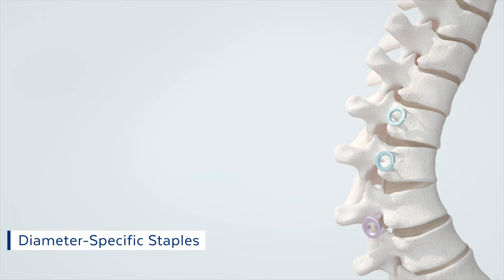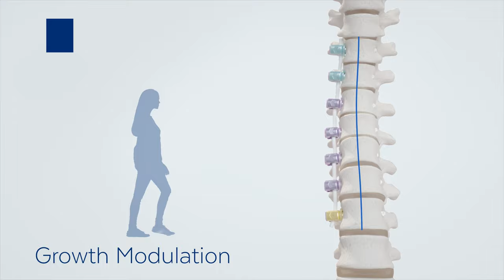Globus Medical: Reflect® Animation